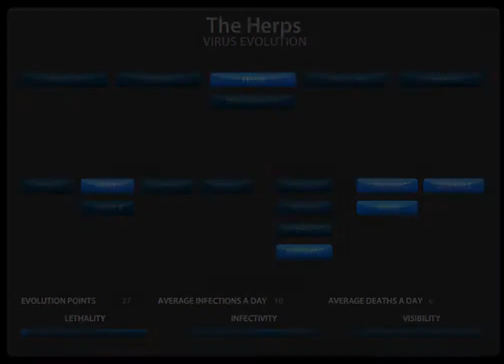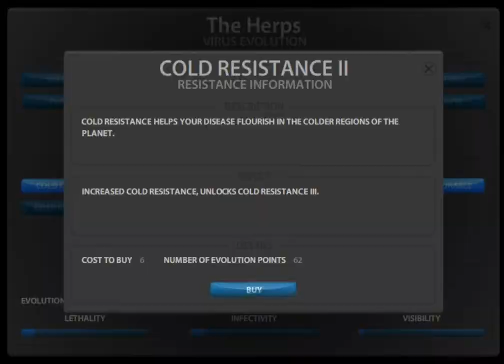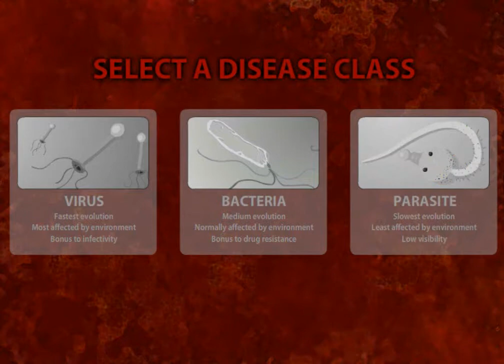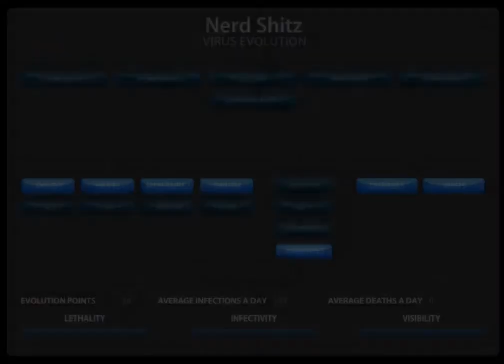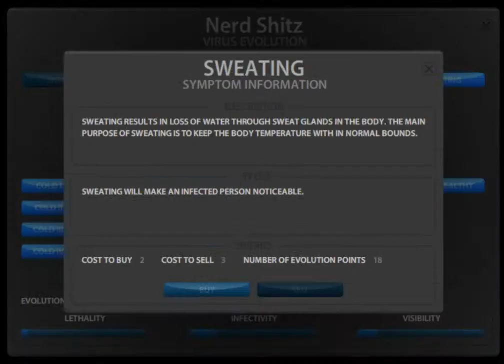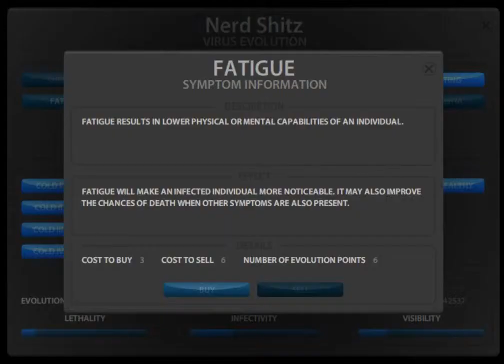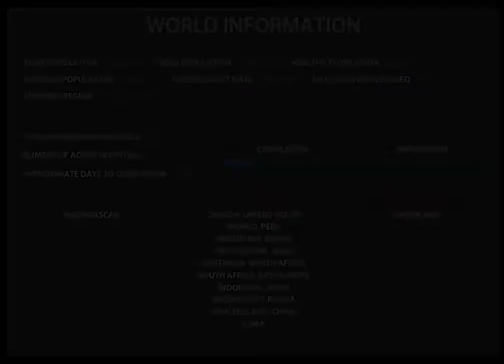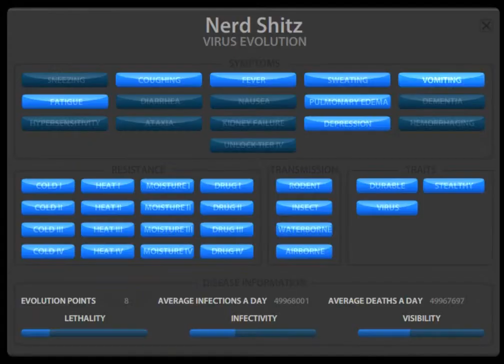Some Nerds Play: Pandemic II [Episode 1: Get Down With The Sickness]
James and Kilzem kill everyone. except Madagascar of course.